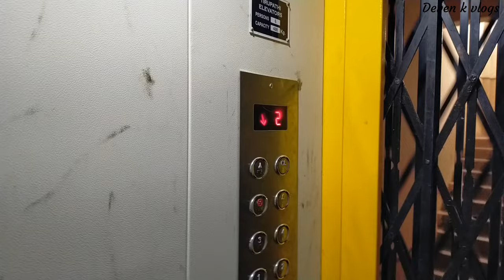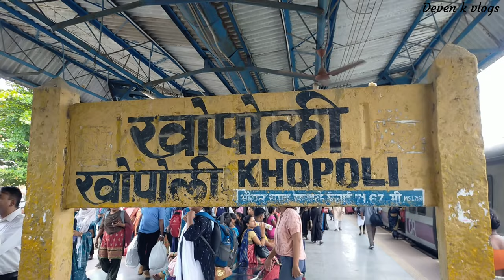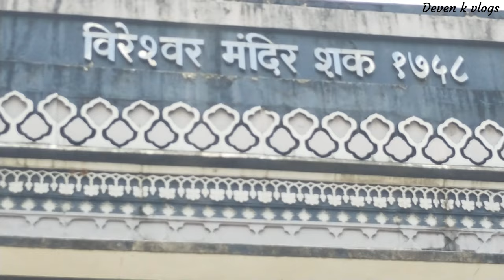Shri Vireshwar Temple || Shankar Lake || Khopoli Raigad kokan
Khopoli is a great option for a walk in a cool, airy place outside the city of Mumbai. It is located at the foot of Sahyadri and on the banks of Patalganga river. The beautiful greenery of the region and the popular attraction at the Shri Vireshwar Temple dedicated to Lord Shiva. Shri Veereshwar Temple is an old historical temple located in Khopoli.
This is a good place for you to visit, bless and pray for Vireshwar, the incarnation of Lord Mahadev. This temple is old but it has some spiritual energy in it. We feel that there will be real peace and tranquility here. Visiting Kholopi in the rainy season will double your enjoyment of walkin।

Don't forget to eat Vadapav from the small shop next to the temple and don't forget to eat roasted corn in the rainy season.